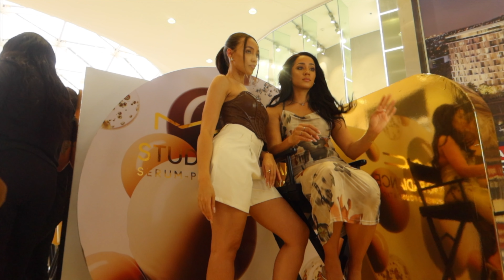Life Lately: Rugby World Cup, MAC event, Makeup, Love is Blind review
Cuties!
In this video, we go watch the Rugby 2023 World Cup finals with a few friends. It got wild as The Springboks won by only one point.

I also take you guys with to  a MAC Studio Radiance foundation event, and end up having lunch with a friend.

Lastly I show you guys how I transform everyday with my simple makeup tutorial for beginners.

Life is full of exciting happenings, and I want to share them with you all!